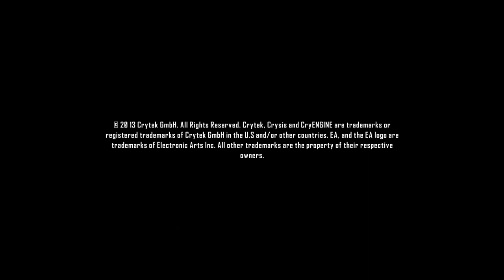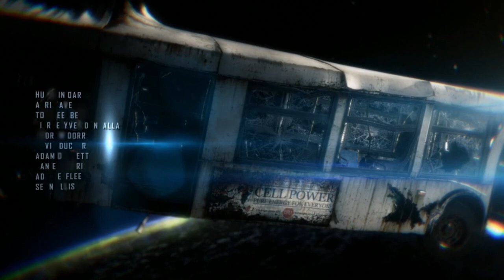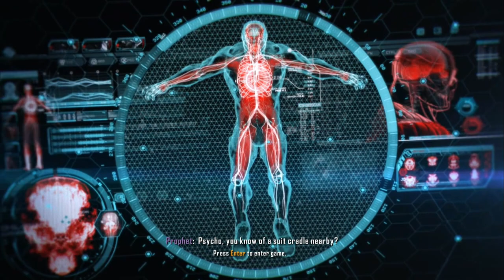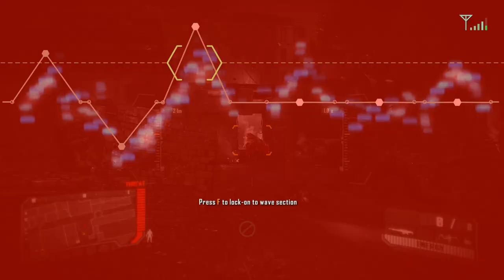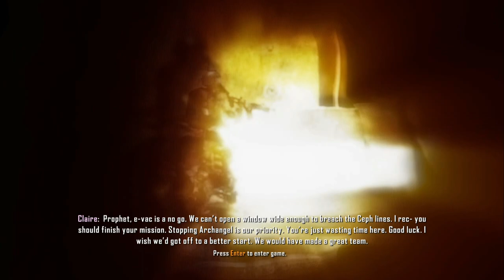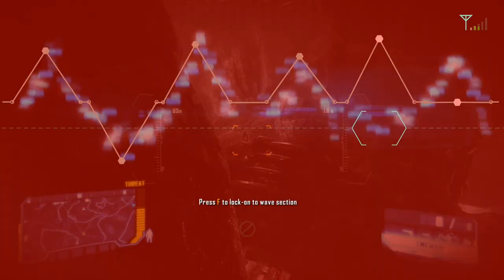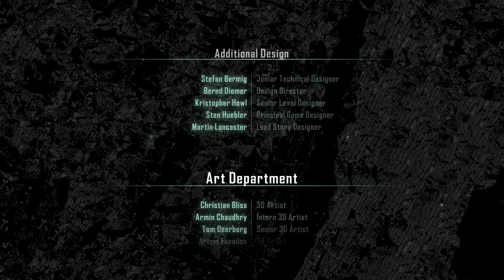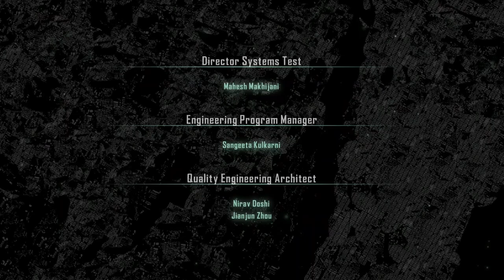Crysis 3 | 2013 | Full Gameplay | Max Graphics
• Crysis 3 | 2013 | Warzone Movies

● Chapters
• 00:00 | TUTORIAL
• 12:03 | MISSION 1 | POST-HUMAN
• 40:48 | MISSION 2 | WELCOME TO THE JUNGLE
• 1:21:42 | MISSION 3 | ROOT OF ALL EVIL
• 2:09:53 | MISSION 4 | SAFETIES OFF
• 3:04:57 | MISSION 5 | RED STAR RISING
• 4:03:54 | MISSION 6 | ONLY HUMAN
• 5:14:32 | MISSION 7 | GODS AND MONSTERS
• 6:16:38 | END CREDITS